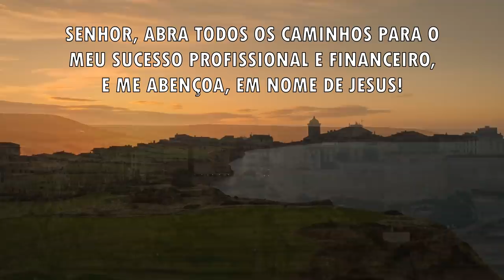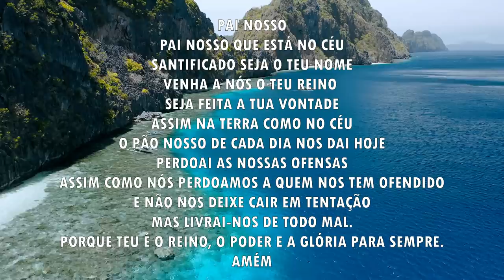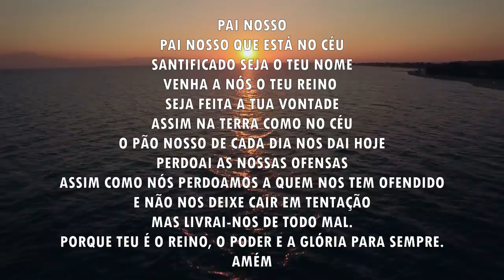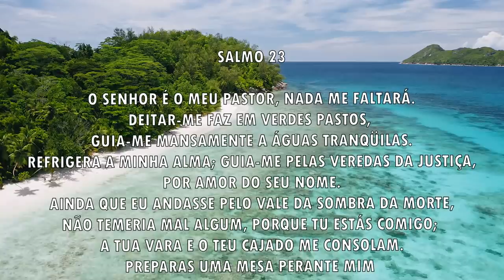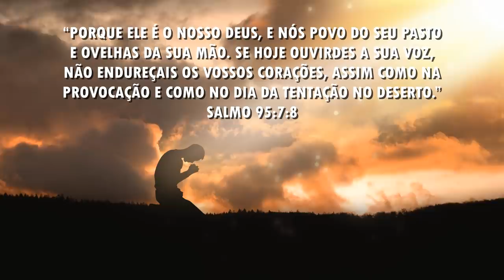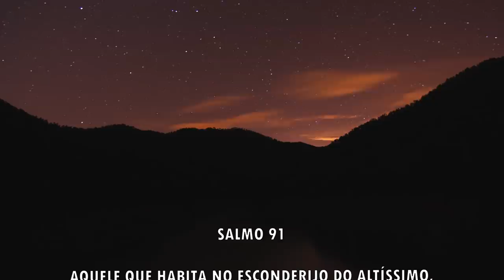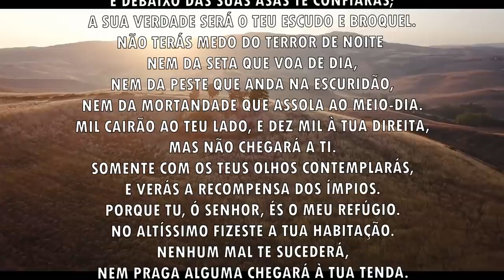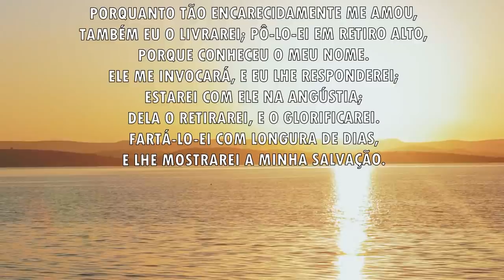Oração da manhã - Bênçãos de fartura e de prosperidade - 08/12/2021